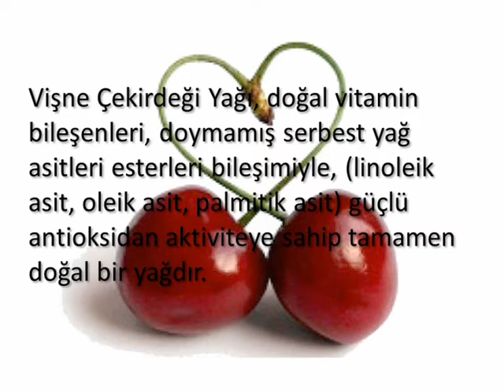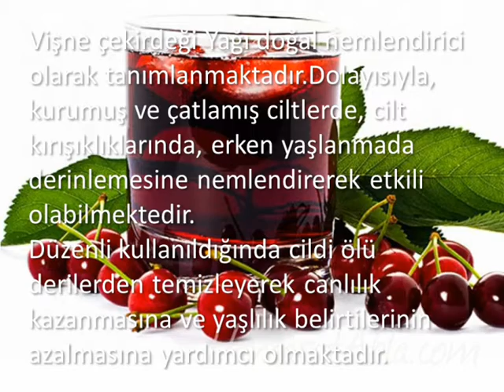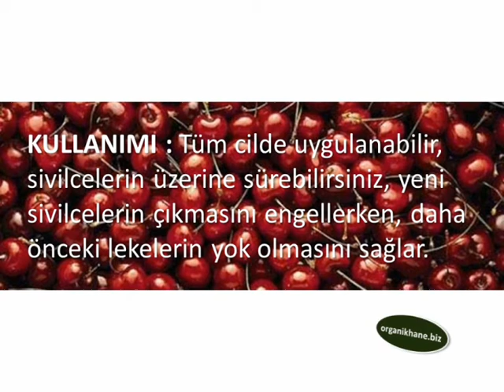VİŞNE ÇEKİRDEĞİ YAĞI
VİŞNE ÇEKİRDEĞİ YAĞI FAYDALARI,Vişne Çekirdeği Yağı,Vişne Çekirdeği Yağı Ne İşe Yarar,Vişnenin Faydaları,Vişne Çekirdeği Yağı Kullanımı